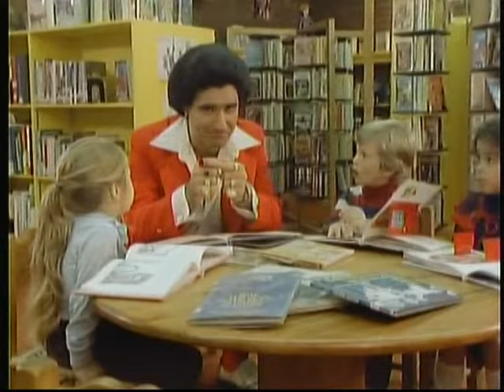Bobby Bittman "Get 'em to a libarry" PSA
"Get 'em Reading! Get 'em to a libarry."
Bobby Bittman's Public Service Message from the Public Library Association.